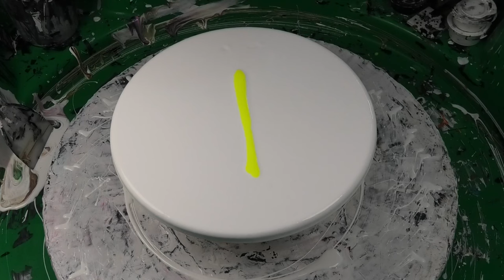#400 Acrylic Pouring 3 Different Modified Swipes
In this Acrylic fluid art video i have a bit of fun with some modified swipes 👍🐨

Use venomfluidart as the code.

Or visit my Facebook Store venom Fluid art and buy a piece of Art

I purchase my resin , pearl ex pigment and other resin supplies from my amazing friends at Aldax  moulds…. Here’s the link